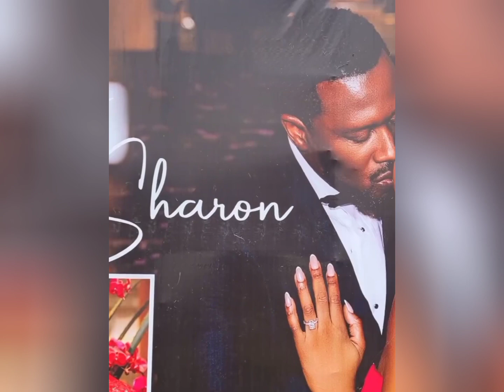Guess who worn it better?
Nigeria actress get go married to the love of her life and some of the Nigerian celebrities turnup to celebrate with her